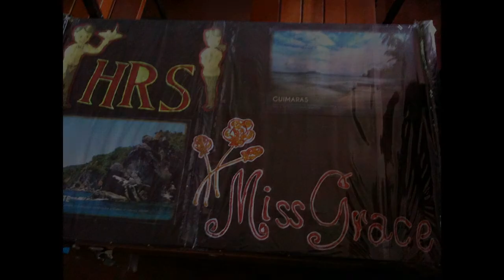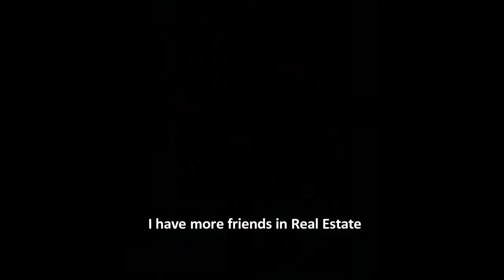Profile Interview with GraceDRealtor | Certified Empire East | Real Estate Agent | Philippines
To check out the newest prices, available units, questions and to receive more details that you need.
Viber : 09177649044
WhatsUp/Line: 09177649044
Talk to you soon to Find your Happy Place!

LEARN MORE before you buy your happy home!
Keep updated to our PROMOS and DISCOUNTS : please check out my FB Page: Grace D Realtor in FB - Grace V. De Los Santos

Grace V. De Los Santos
Accredited Real Estate Salesperson|Senior Account Analyst
TRUSTED REAL ESTATE SALESPERSON IN THE PHILIPPINES
Empire East Land Holdings Inc.

Philippines # CondominiumInvesment